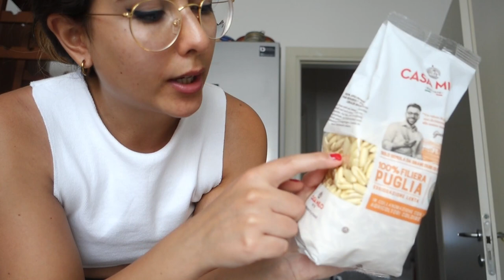Cosa Mangio in un Giorno | Colloquio di Lavoro | Anniversario 7+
Grazie per aver visto il video ❤Cosa Mangio in un Giorno| Colloquio di lavoro| Anniversario 7+